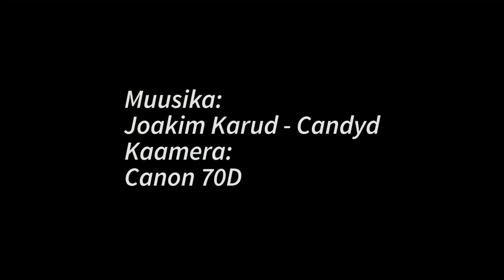TASUTA SÖÖK JA JOOK PLAYSTATIONI POOLT! (Vlog07 Tiiser)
PlayStation HOOLIB! Tanel Al Bundy moodi :D